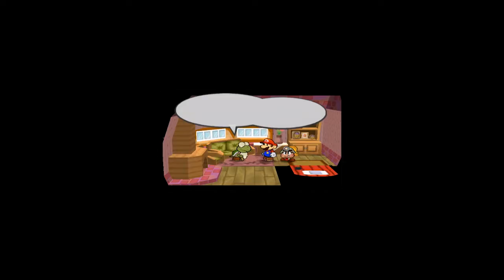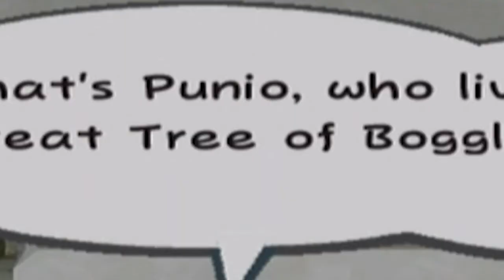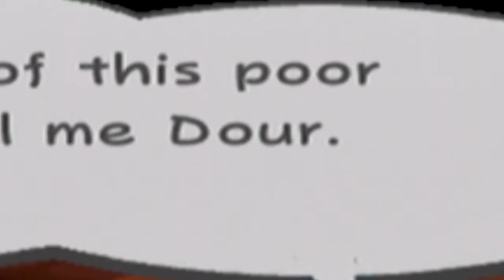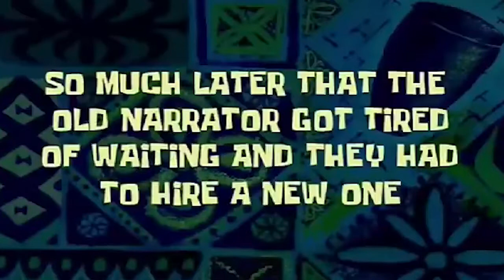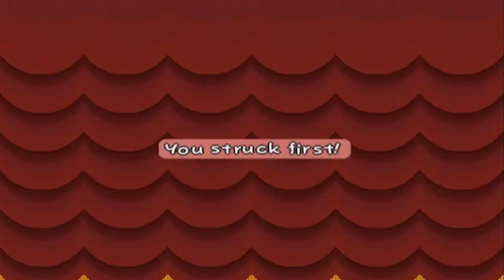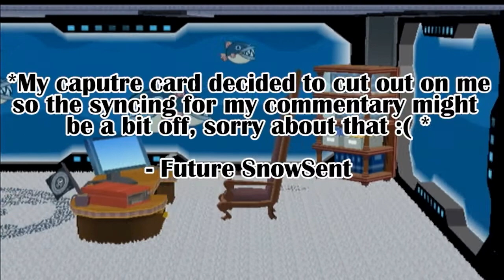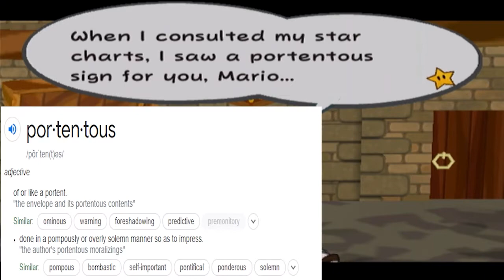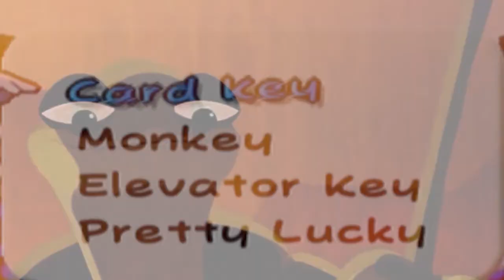Paper Mario The Thousand Year Door | March 2021 Highlights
Here are the funniest moments from the Paper Mario TTYD Lets Play series! I will be doing the 100 percent completion for the game later onwards, however when It'll be out is still undetermined at the moment, sorry about that. I still hope you guys enjoy the highlights!